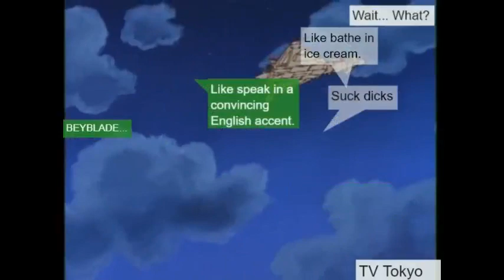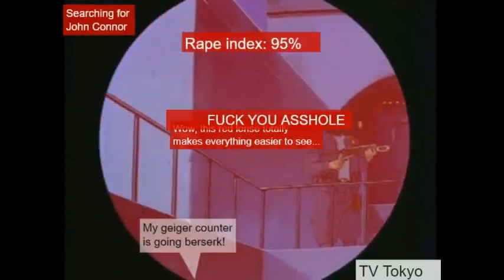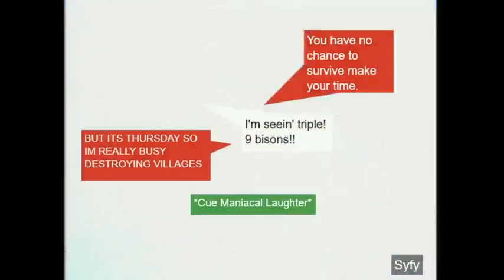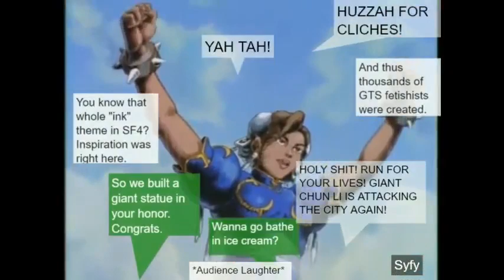Street Fighter - The Annotated Series (Season 1, Episode 2 Archive)